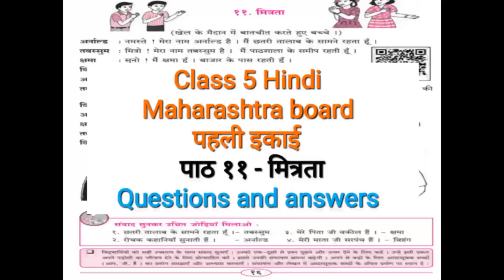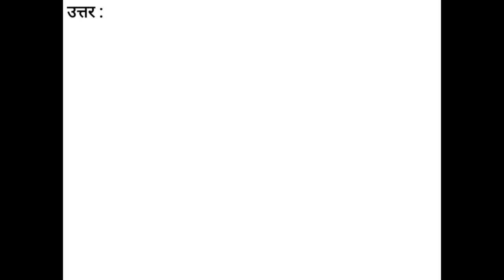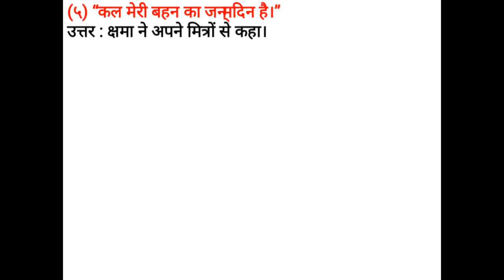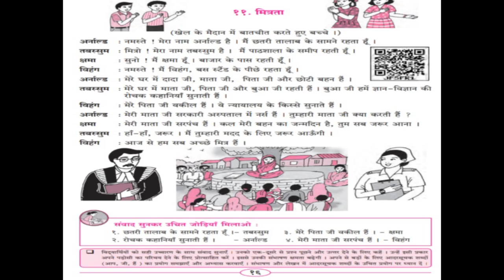Class 5 Hindi | पाठ ११ – मित्रता Questions and answers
Watch Class 5 Hindi notes पाठ ११ – मित्रता Questions and answers.